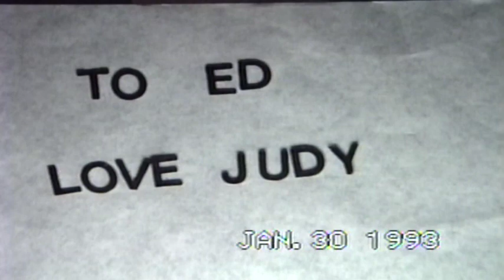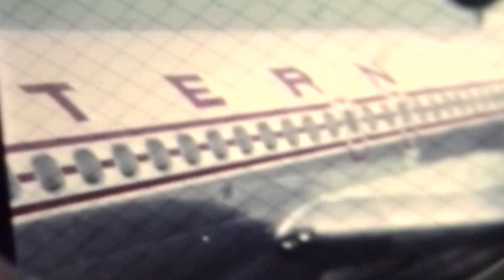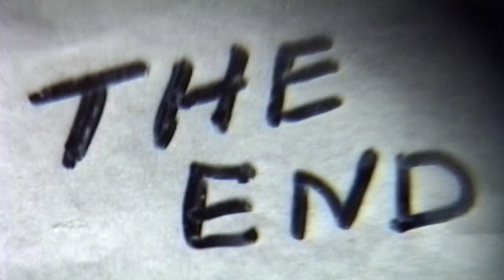1993 Eddy P This Is Your Life